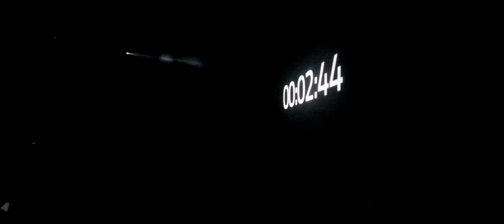AVCon 2012 : Anime and Video Games Convention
AVCon is Adelaide's premier Anime and Video Games Convention. Neon Future is AVCon's theme in 2012, buckle up for the future! AVCon is a non-for-profit event organised and run by a dedicated group of volunteers, known as Team AVCon.